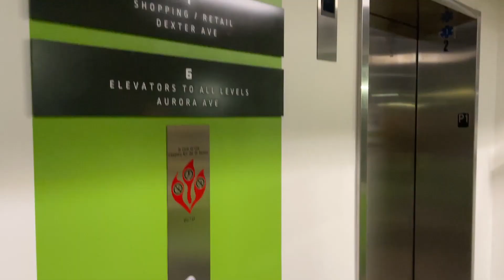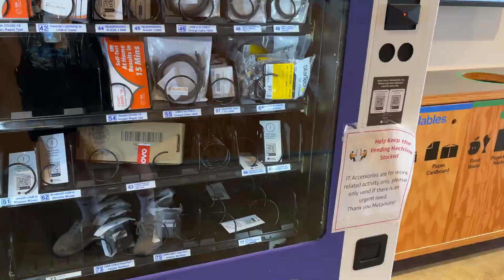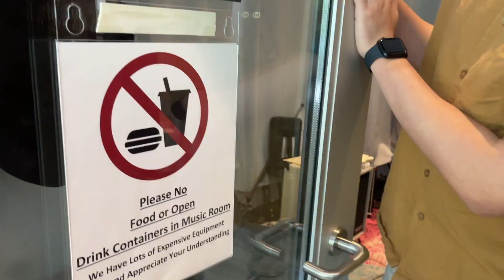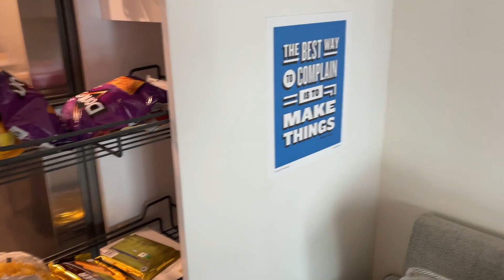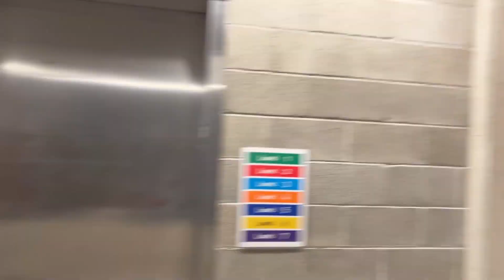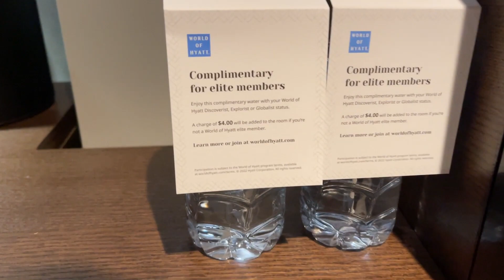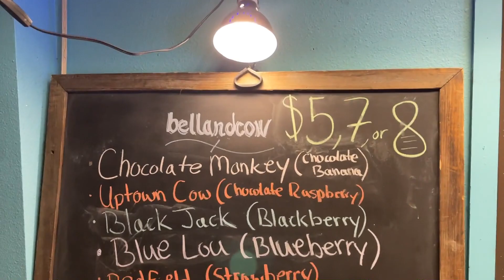Content is Content 587